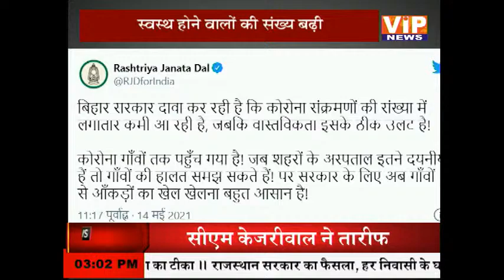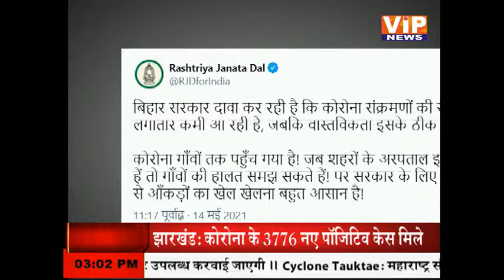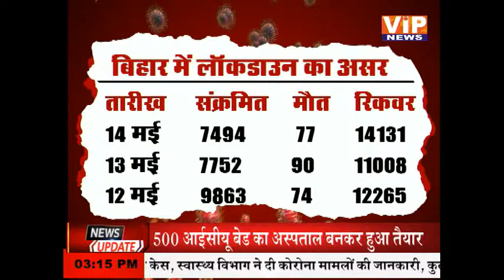Positive Lockdown || 03 PM || 15 May 2021